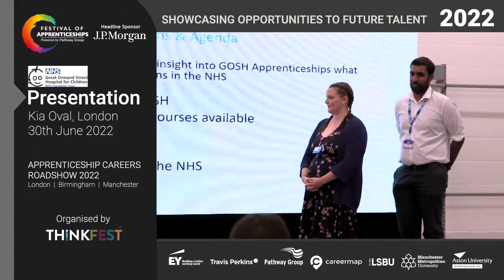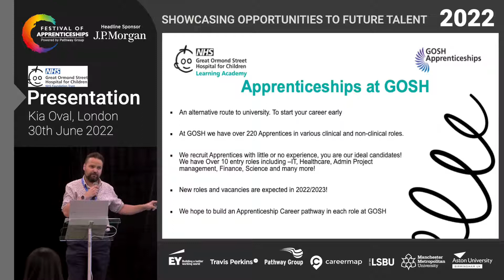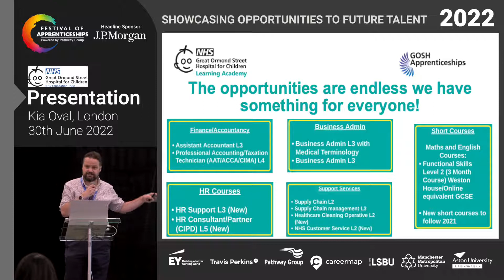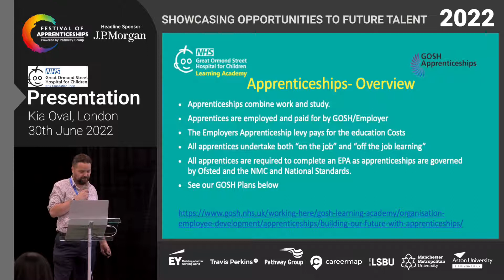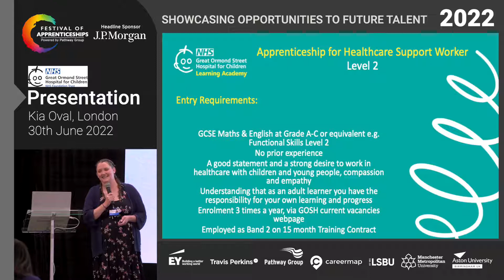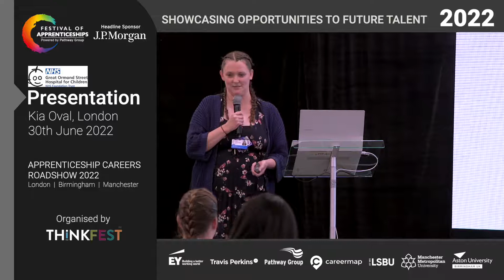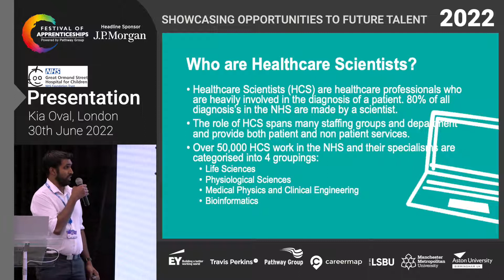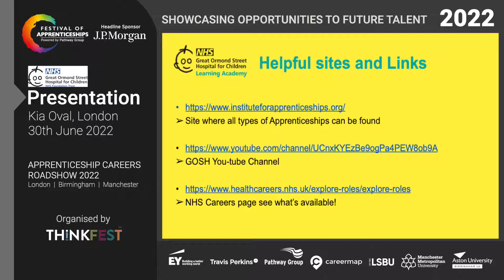Great Ormond Street Hospital - Festival of Apprenticeships London 2022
Every day brings new challenges at Great Ormond Street Hospital (GOSH). Every day, about 600 children and young people from across the UK arrive for life-changing treatments.

Every day, young lives hang in the balance as patients, families and staff battle the most complex illnesses. Every day, the brightest minds come together to achieve pioneering medical breakthroughs that change the lives of thousands of children – and change the world.

Despite the greatest challenges a child can face, the hospital is a place where being sick does not always mean being sad. And it’s a place where you’ll find – today and every day – some of the bravest people you could ever meet.

This extraordinary hospital has always depended on charitable support, and every day is a chance for you to make a difference.

In this presentation, Apprenticeship Lead Laurence O'Sullivan-Whiting covers GOSH's apprenticeship programme. Laurence is joined onstage by a number of GOSH colleagues, including Practice Educator for Nursing Apprenticeships Alice & Practice Educator Ansel Godinho.

Recorded at The Festival of Apprenticeships in London on 30th June 2022.

The Festival of Apprenticeships is a roadshow exhibition promoting and celebrating all things apprenticeships. More than just a careers fair or conference, the event is a one-stop shop for anyone looking to find out more about apprenticeships.